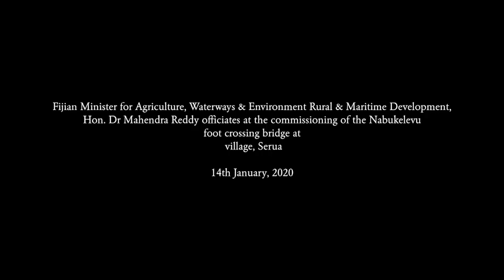Fijian Minister for Agriculture officiates at commissioning of Nabukelevu foot crossing bridge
‘You are not forgotten’- this was the message by Minister for Agriculture, Rural and Maritime Development, Waterways and Environment Hon. Dr Mahendra Reddy while opening two foot crossing bridges in Serua Province today.

“I would like to thank the hard working villagers who looked after the workers who came to make the bridge and helped them in the construction as well as provided them with food.”

“The Ministry of Waterways is very important to rural development, because your lives are linked to the rivers and that is why my Ministry is here, to look after your waterways.”

The two villages in which Minister Reddy commissioned the foot crossings were Nabukelevu and Nakorovou village with the two projects costing $7,010 and $3,940 respectively.